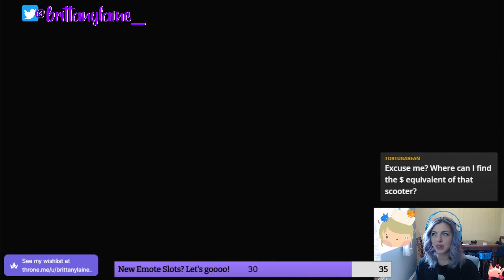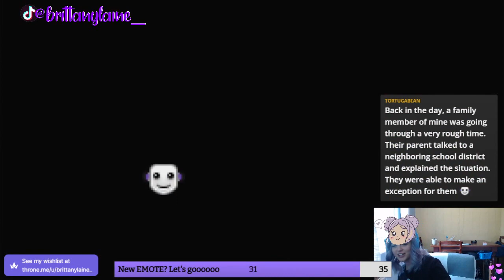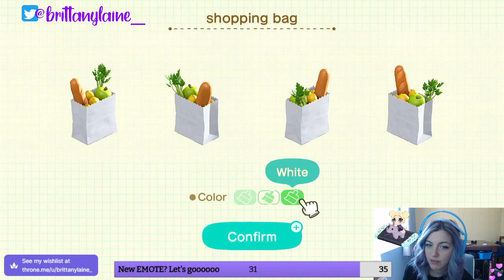Spike FINALLY gets a HHP home // TWITCH STREAM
@brittanylaine_ Twitch Stream from Friday, April 29th, 2022